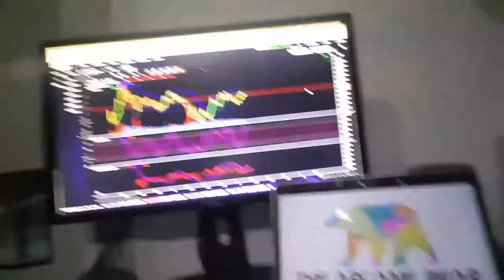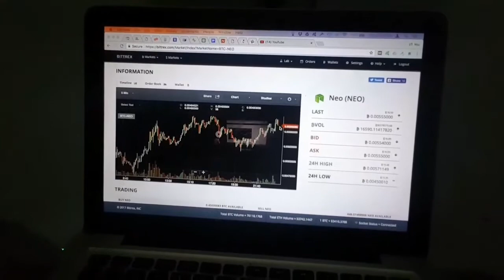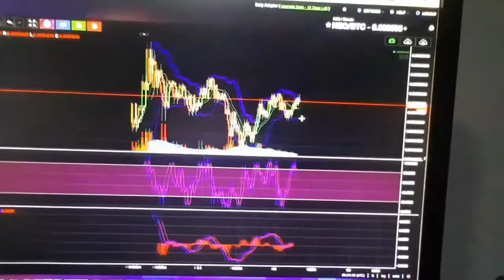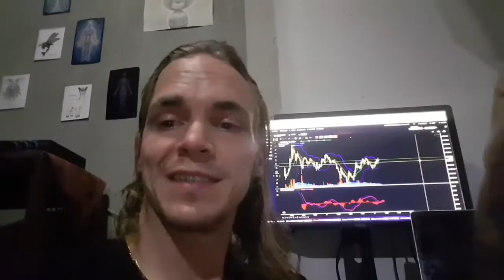Charting NEO for .0060 breakout?! ANTSHARES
Watching Antshares now rebranded as NEO like a hawk as trading volume from China starts to pick up!!

Thanks For Tuning in, Remember, this is obviously for entertainment value only and is not trading advice!

Want to Support our voice & contribute to our cause? Send them to any one of our wallets here:
Bitcoin: 1MGWEfdjWcaRQEknHM9ywPU8SEXU9c3Wfp
Ethereum: 0x62b4fbF55f35465FAA104c423a564152D77CEF56
Litecoin: MNd39gvGLG4YNssxHY8wm55PGDt4HZC3Mh
Dash: Xkv7hvyZLfvvbgt1vc3QycNiKkUjYKVXfy
Zcash: t1WohJTRseDyyjnuFW48Q8WTjyChaGkc7JS